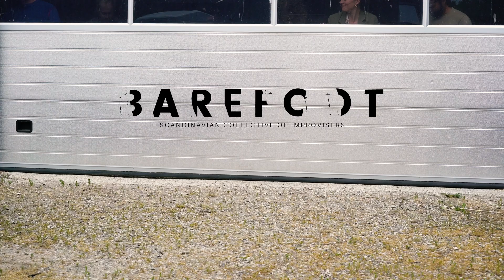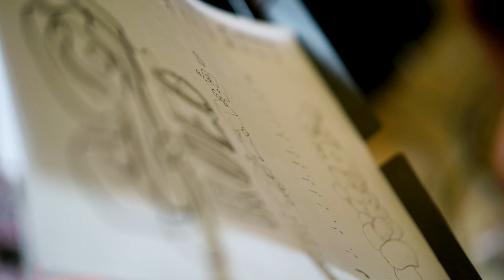Barefoot On Screen - documentary by Ali Asperheim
A short documentary about The Barefoot Collective made in collaboration with LA-based filmmaker Ali Asperheim. For the first time since the label was founded in 2006, the listeners can get an intimate look behind the scenes of a record label that ‘celebrates the boundless wonders of jazz’ (Blue in Green Radio, 2021). The film features music from and interviews with all eight Barefooters, who explain the importance of belonging to a musician-run collective, and what it is about improvised music that inspires them to continually release critically acclaimed albums, that mould and define the Scandinavian jazz and improvised music landscape, year after year.

Tomasz Dąbrowski (PL) - trumpet
Maria Dybbroe (DK) - alto saxophone
Sven Dam Meinild (DK) - alto saxophone
Carolyn Goodwin (IE) - clarinet & bass clarinet
Nana Pi Aabo-Kim (DK) - tenor saxophone & objects
Henrik Olsson (SE) - guitar & objects
Kasper Tom Christiansen (DK) - drums
Håkon Berre (NO) - drums & objects

Filming and editing by Ali Asperheim

2022/2023 Barefoot Records